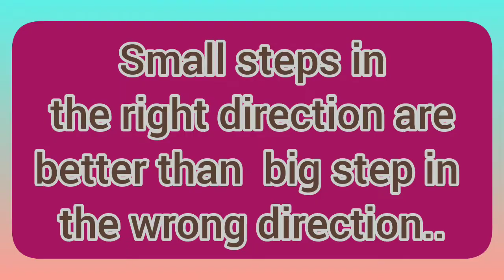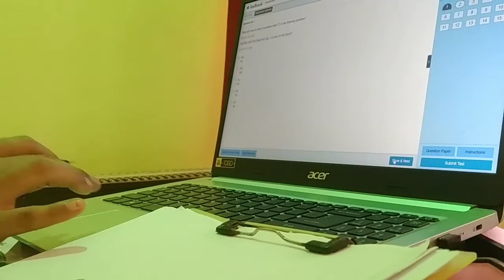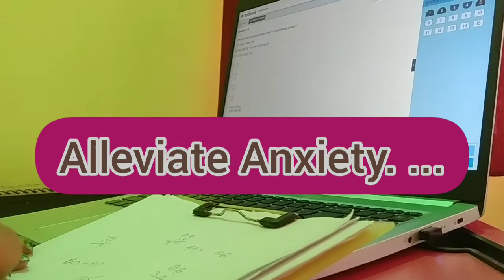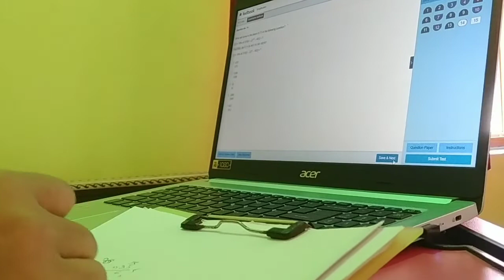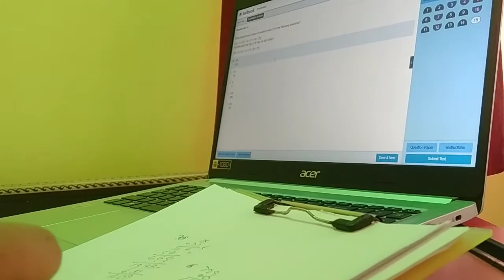Study Vlog📚 | Banking Aspirant | a lot of studying 🖇🔖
Bankingpreparationstudy vlog ☕📖📚of Banking aspirant || adda247 study
 Hey everyone..I hope it will be helpful for you.. I am not an expert this is the way I prepared myself for exam... I hope you like this...
study vlog banking aspirant # productive vlog, exam vlog study with me vlog, banking study, reasoning, quants..